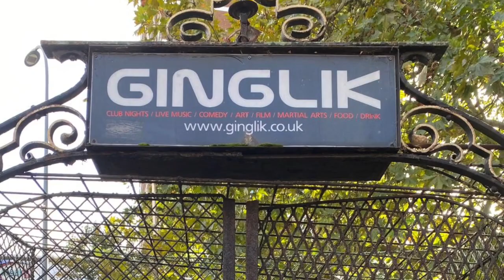A Tribute to Raj & Memories of a Crazy Era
This has been both difficult and wonderful to put together.

I loved looking back and seeing so many happy faces and remembering all the good times we had at Ginglik.

But it's always painful to think about how much Raj suffered in the intervening years.

I keep writing more about him and then deleting it, because if you didn't know him then it won't mean much to you and if you knew him then it's not necessary, because you know anyway.

Ginglik simply wouldn't have been what it was without Raj and I'm not talking about his excellent sound engineering, I just mean him, our friend. We all loved him.

Credit to Colin Welsh for the majority of the edit, made many years ago with available photos and footage from our sweaty, smokey, underground haven!